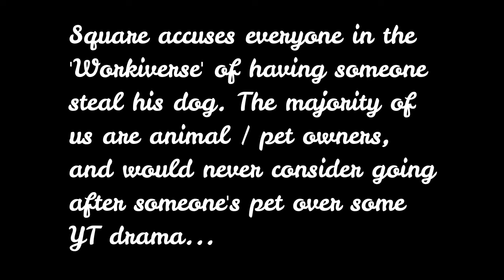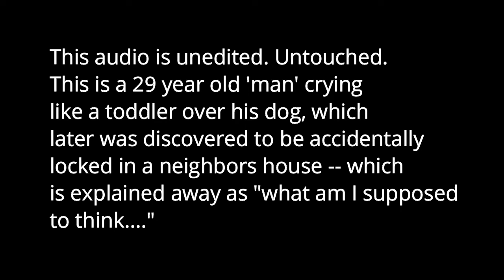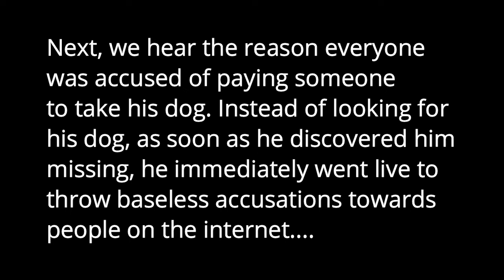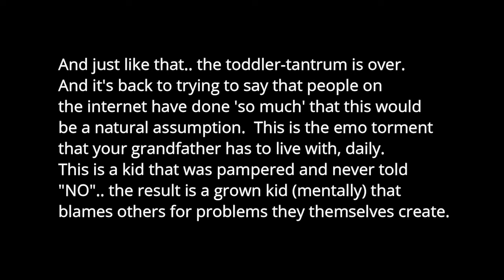Gimmee my dog back!!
First and foremost!!
Shout out to @KoolhandLukemusic for the audio mixed in this video!!